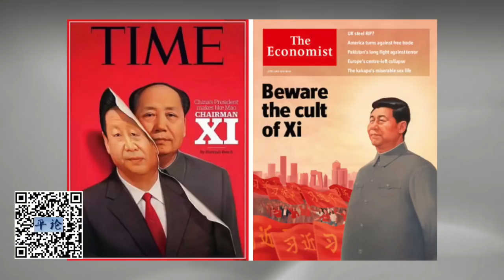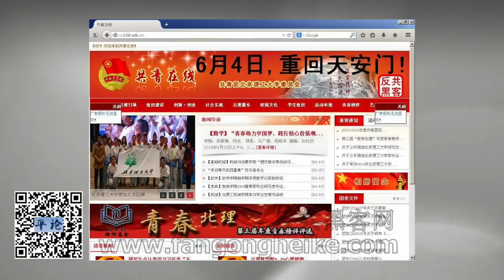平论TalkShow | “全民共振”五一上街与千分之一定律 2018-03-13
【激赏平论： 本期节目由Hello China你好中国 和 Mattress City梦百合床垫 联合特约播出】
习近平刚刚完成人大“修宪”程序，海内外一片错愕惊叹之时，有反对派人士呼吁发起五一上街“全民共振”活动，试图向中国政府说“NO”。目前是不是一个呼吁全民上街抗争的好时机？各方众说纷纭，秦伟平先生首次就这件事发表个人观点，特别分享关于推动中国民主宪政转型的“千分之一定律”理论，供海内外有识之士参考。我们每个人的每一次选择，都关乎自己和族群的未来。
【 特别公告】
各位读者朋友：
感谢诸位对秦伟平先生作品的关注和支持。
关于如何购买目前已经出版的两本书，统一答复如下：
《中国危机大逃亡》，2017年11月出版，售价99美元，人民币售价680元，ISBN 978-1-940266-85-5.
《中国危机路线图》，2016年9月出版，售价9.9美元，人民币售价68元，ISBN 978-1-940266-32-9.
购买途径1：全球读者首选 PayPal电子支付
（因义工工作时间原因，原所有微信购书渠道暂停使用，望周知）
购买途径3：美国读者，可选择邮寄支票
      抬头：WeiPing Qin
再次感谢大家的支持与海涵，为保护版权及读者安全，严禁以任何形式传播。一般付款后24小时内会收到有作者电子签名的PDF版电子书。

                                                     秦伟平
                                                 2017年12月28日